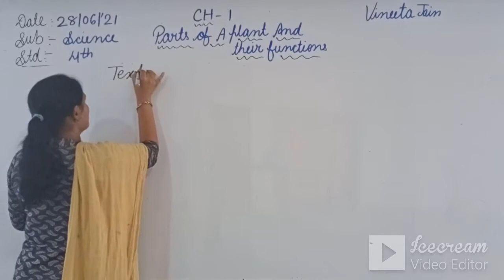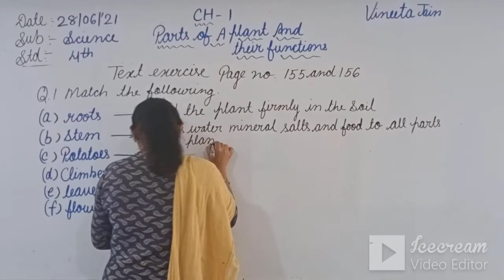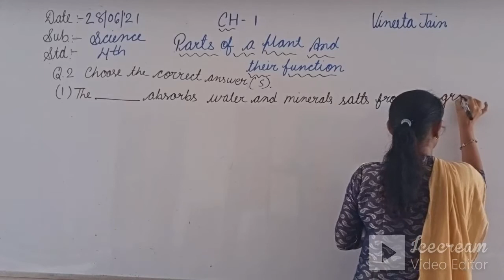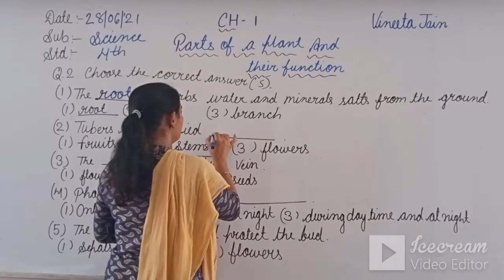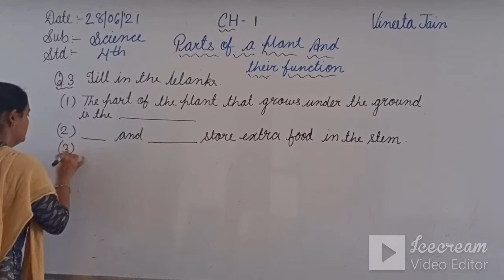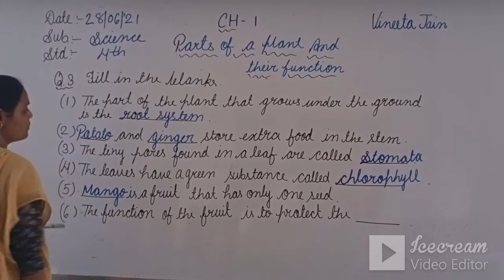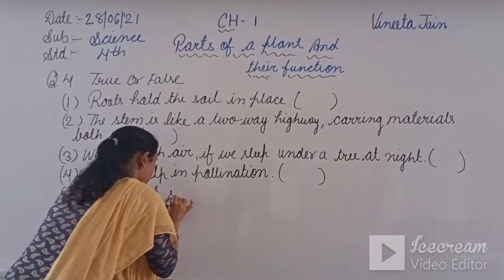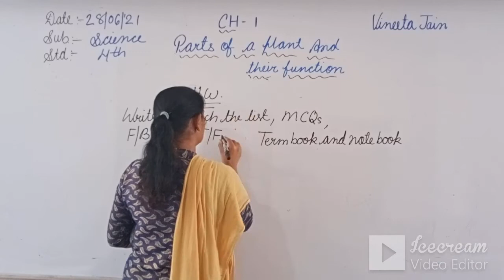STD:4 (ENG.MED) | SCIENCE | CH-1 | TEACHER : MRS. VINITA JAIN